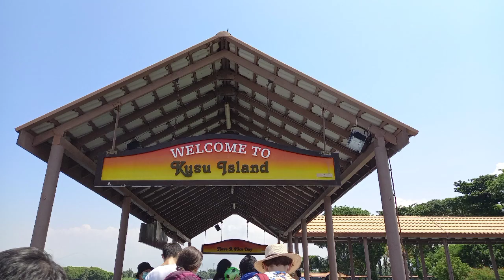KUSU ISLAND OF SINGAPORE